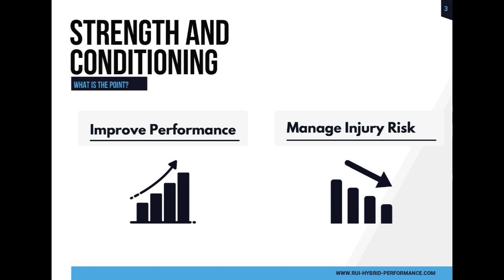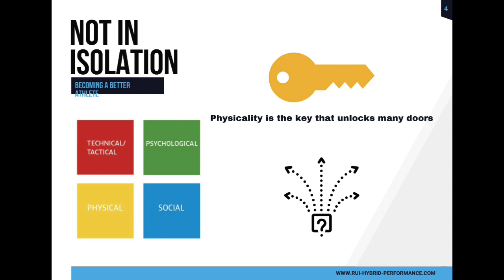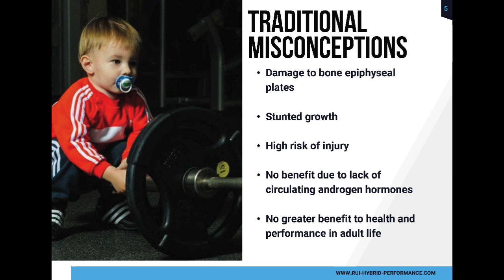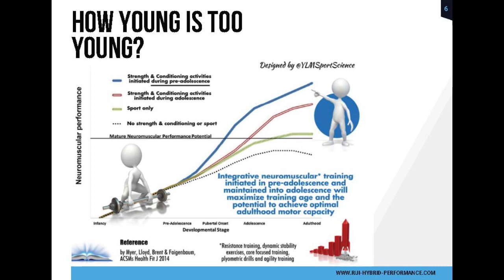Mulbarton Wanderers - Strength & Conditioning Seminar with Rui Rodrigues (Part 1 of 4)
This seminar is aimed at those participating in football within the U7 to U16 age groups, and will provide some foundational knowledge around key areas for young athletes. Part of our vision for the long-term development and well-being of our players is to provide "continual professional development" opportunities to our coaches, as well as inviting parents to join in so that these important messages can be repeated away from the football environment.

Topics covered in this first part (1 of 4) are:
- The role of strength & conditioning in youth/long term athletic development
- Traditional misconceptions

Rui Rodrigues holds a bachelor's degree in sports science and a master's degree in strength and conditioning. He has garnered extensive experience working with athletes across various sports, competing at national, international, and professional levels. Rui's specialisation lies in youth athletic development where he focuses his efforts on shaping the potential of young athletes. Currently serving as the head of S&C for Norwich Swan swimming club, S&C coach for Easton College performance pathway, and head of S&C at Hustle, Rui plays a rewarding role in optimising performance of many aspiring local athletes. In addition to his practical expertise, Rui brings valuable educational experience, having previously served as an athletic development coach at the Norwich School. Currently, he is the course lead and lecturer of Sport, Health, and Exercise Science at City College Norwich, imparting knowledge and shaping future professionals in the field.